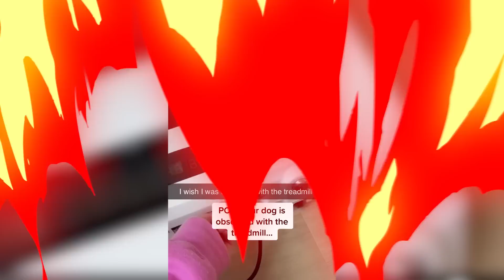why did i smash this BUG..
why did i smash this BUG.. From bugs and creatures bigger than the size of my hand, to moments of instant regret, these are moments that will make your jaw drop. This video is filled with crazy moments. Be sure to watch the entire video ;)